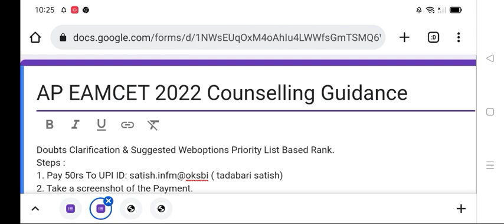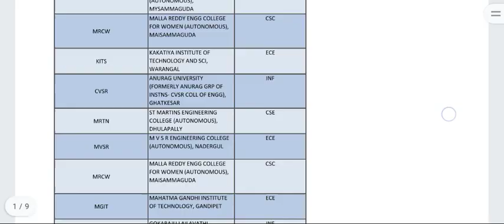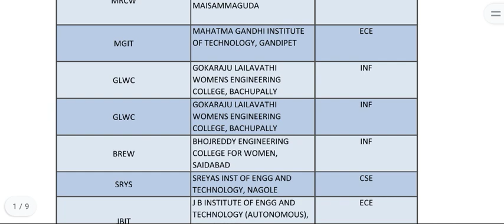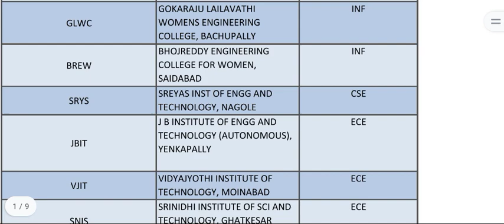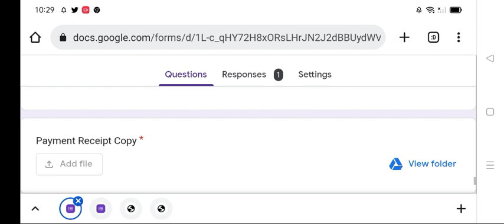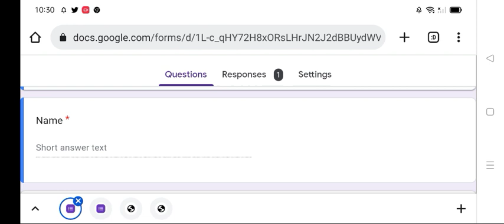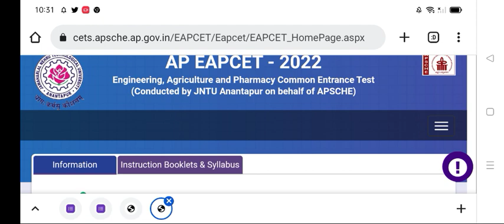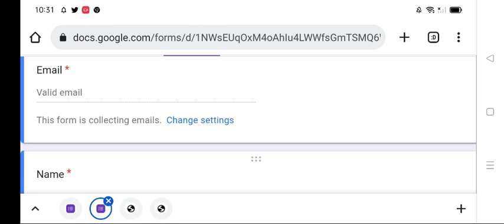Eamcet 2022 Counselling Guidance - Doubts clarification & weboptions suggested list based on rank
Til now Who filled the form will get response by today night

* Due to lot of spam msgs it's getting so much delay ( some of them are sending dummy pics , spam ranks repeatedly)
it's taking so much time to identify genuine questions & Doubts of students.

Till now I received 400 spam msgs.